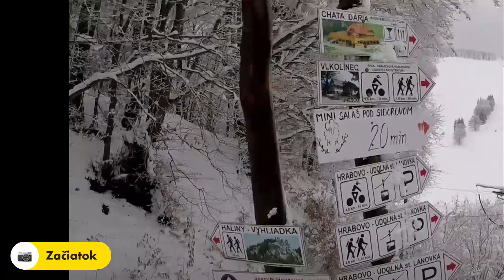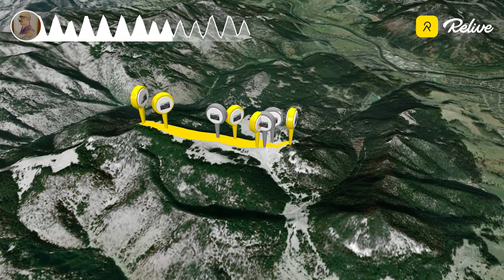Málinô Brdo ski